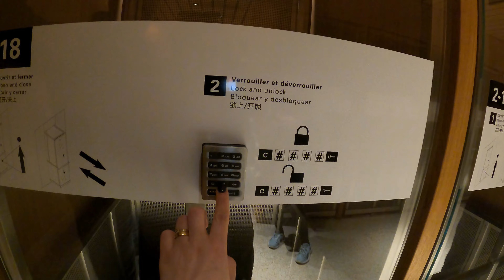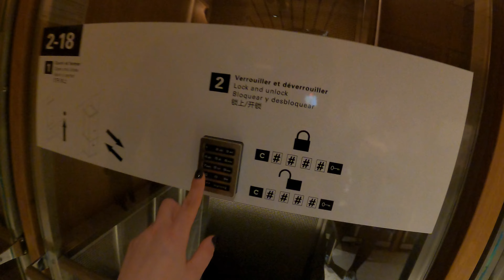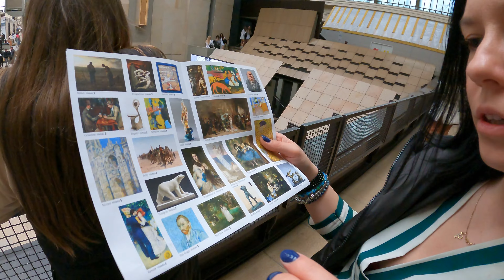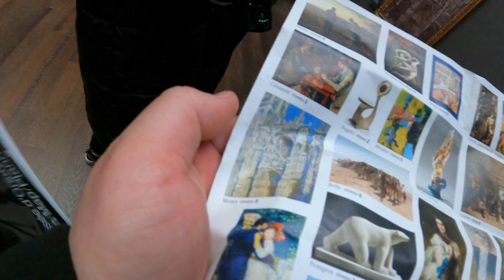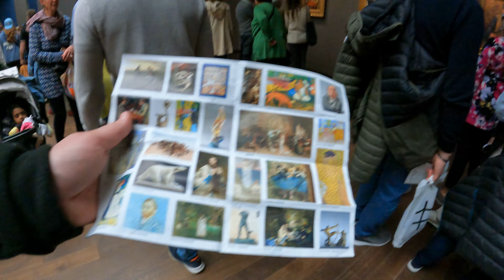PIRAMIDA W PARYŻU !!! Zwiedzamy muzeum LUWR Podziwiamy obraz MONA LISA oraz dzieła VAN GOGH, MONNET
W dzisiejszej kartce udało nam się przybyć do... LUWRU! Po poczekaniu w kolejce weszliśmy do paryskiego muzeum i zaczęliśmy poszukiwania MONA LISY. Gdy odnaleźliśmy wystawę z obrazem, poczekaliśmy aby zobaczyć go z bliska. Po obejrzeniu działa Leonarda Da vinci poszliśmy obejrzeć obrazy i dzieła innych słynnych artystów. Luwr tak nas zachwycił, że po zakończeniu naszej wyprawy po nim poszliśmy do drugiego muzeum: Musée D'Orsay. Tam zachwyciły nas obrazy Vincenta Van Gogha, np. jego słynny autoportret z 1889r. Cieszymy się, że mieliśmy szansę zobaczyć i podziwiać te piękne artefakty. Oba muzea były fascynujące. Ten dzień był pełen pozytywnej energii, lecz zbliżamy się ku końcowi naszego pobytu w Paryżu. Jak nasza wyprawa do domu będzie wygladać? Przekonamy się niedługo.